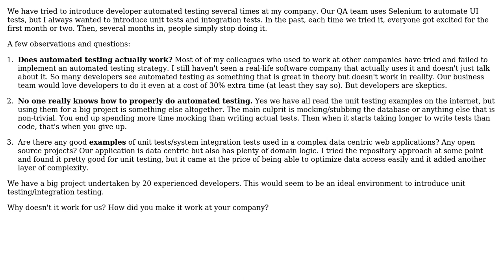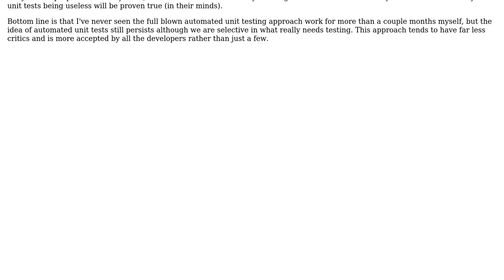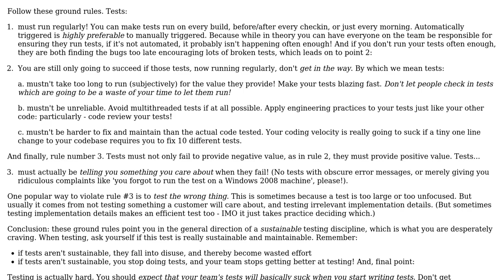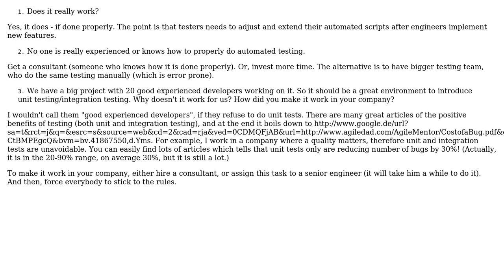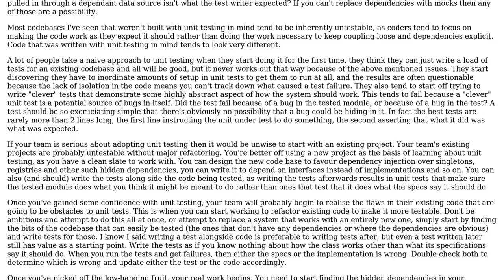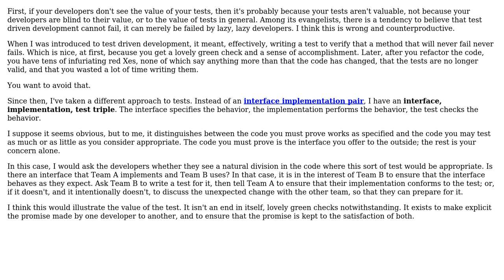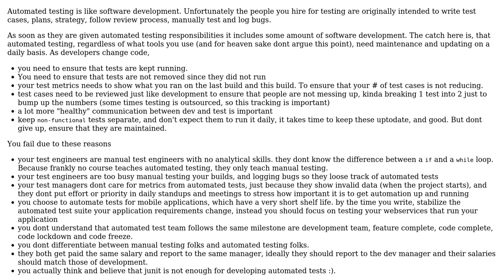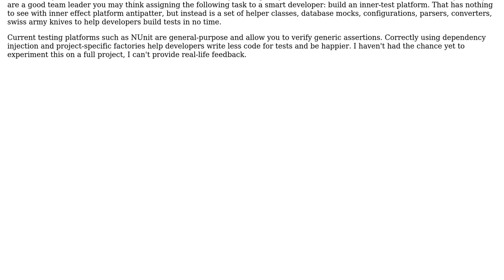Software Engineering: Why does automated testing keep failing in my company? (16 Solutions!!)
Software Engineering: Why does automated testing keep failing in my company?

With thanks & praise to God, and with thanks to the many people who have made this project possible! | Content (except music & images) licensed under CC BY-SA | Music | Images & others | With thanks to user usr-local-? user Tim Lovell-Smith user Theo Lenndorff user the_mandrill user Telastyn user Skip Huffman user Siddharth user Schleis user samthebrand user Nolen Royalty user Marco user Mag20 user GordonM user GlenPeterson user Dunk user drew user B? user brain and the Stack Exchange Network Trademarks are property of their respective owners. You are responsible for your own actions.